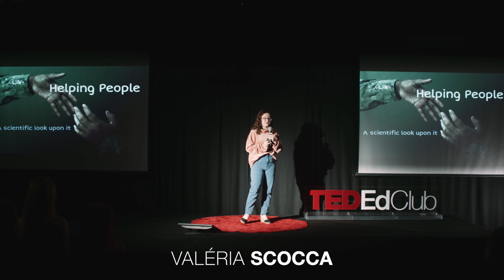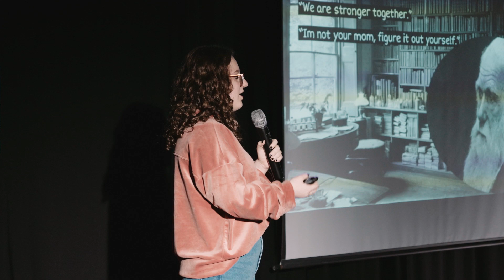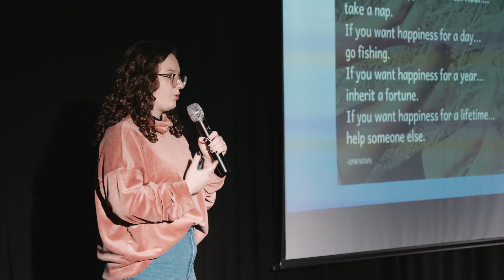Helping People | Valeria Scocca | TEDEdClub - Colégio Planck 2023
Ao explorar os benefícios psicológicos e sociais de ajudar os outros, Valeria nos desafia a mudar o olhar convencional de ajuda, argumentando que às vezes o apoio necessário é simplesmente ouvir, e destaca que o ato de ajudar libera hormônios como dopamina, serotonina, endorfina e ocitocina, que promovem a felicidade e reduzem o estresse. ❤️

Valeria também discute como a bondade pode ter raízes genéticas, evoluindo como um traço benéfico para a sobrevivência, e critica a tendência da sociedade moderna de associar sucesso ao egoísmo, reforçando a importância e o valor intrínseco de ser gentil e prestativo. 🤝💡🧠